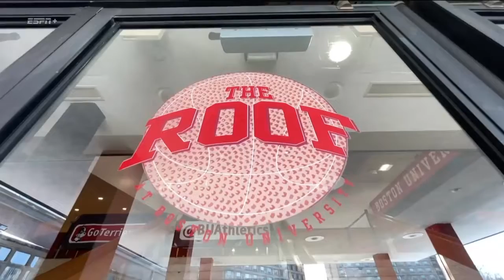Highlights: Men's Basketball vs. Colgate (1/23/23)